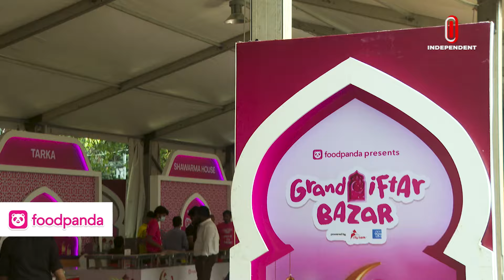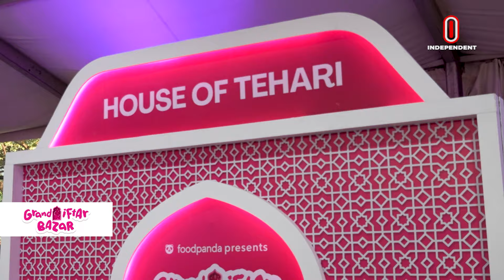বনানীর জমজমাট ইফতার | রোজার সাত সতেরো | Nihari | Ramadan Iftar | Ramadan 2024 | Episode 08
প্রযোজক
মাহফুজ রহমান

রিমা আমির
উপস্থাপক